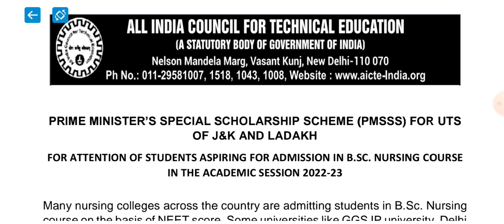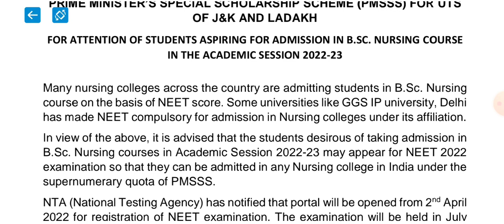PMSSS 2022 Big Update From Aicte For Bsc Nursing Students.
Brief Details About PMSSS

PMSSS Scholarship 2020 – Prime Minister’s Special Scholarship Scheme, PMSSS is the scholarship scheme for the students of Jammu & Kashmir and Ladakh. The scholarship provides assistance for the youth of J&K and Ladakh for Higher Education outside the state. All India Council for Technical Education(AICTE) awards the scholarship to the candidates. The admission to this is done through the process of centralized counselling every year. Qualified students get up to Rs 3 lakh along with other benefits of the scheme. Candidates can check the official website i.e. aicte-india.org, for latest updates.

Candidates have to apply online for availing the benefit of this scheme by filling out the form. Check from below headings about eligibility criteria, benefits of the scheme and many other things. Check the schedule for events regarding PMSSS scholarship on our channel

How to Apply for PMSSS?

Interested candidates must once go through to the eligibility heading before proceeding for applying to the Scheme.

Step 2 – After this candidate has to select the category from “12th Registration” or “Diploma Registration”.
Step 3 – Now, after selecting the category candidate has to submit the Academic and Personal details.
Step 4 – Moving forward to the next step students has to upload the documents.
Step 5 – Now, the candidate can submit the application by reviewing the details filled in the form.
After registration, candidates have to visit nearest verification center for document verification.

PMSSS Eligibility Criteria

Candidates must go through the below-mentioned points to know whether they are eligible to apply for the scheme or not.

Candidate must be from Jammu and Kashmir (J&K) and Ladakh.
Passed 10+2 or 12th from the board JKBOSE or CBSE schools located in the J&K and Ladakh.
Family Income should not be more than 8 lakh per annum.

Student is not eligible if

not applied through online registration on AICTE portal.
Availing benefits from other Govt./Non-Govt. Scheme
Course is offered by Open University.
Joined Institution other than those in AICTE Portal
Admission to the course is through Management Quota
Pursuing any Diploma / Post Graduate Programme
Absent during the counseling
Admission is through Agents / NGOs
Joined other than the allotted institution.
PMSSS Scheme Benefits
The scheme aims at providing students with various benefits some of which are mentioned below. Read from below to know about them.

The scheme releases notification every year for around 5,000 scholarships for General, Engineering and Medical degrees.

Thanks admin Sajad Speaks
@Sajad Speaks